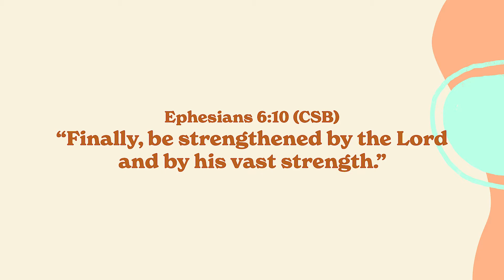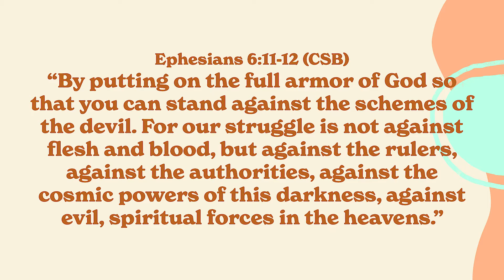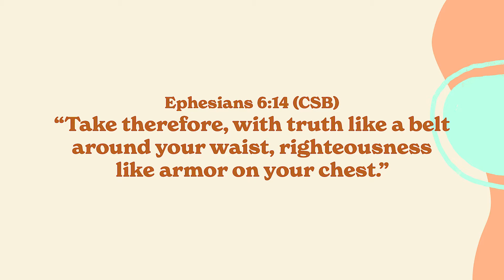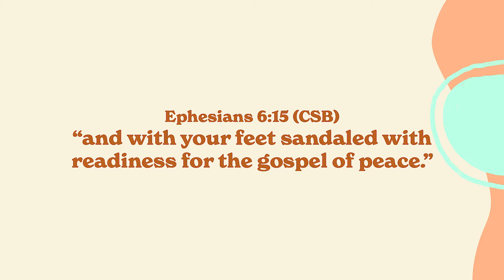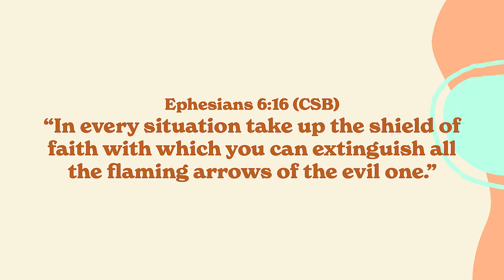21 Day Fast - Day 12